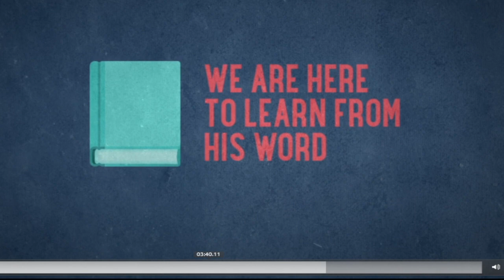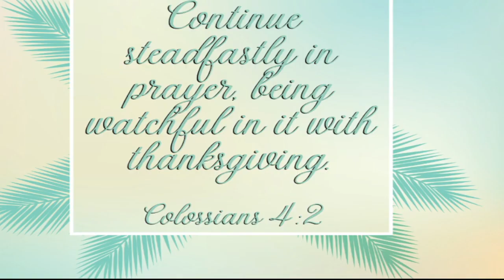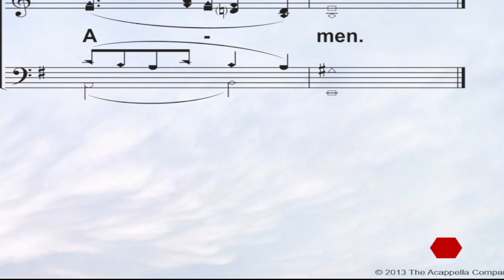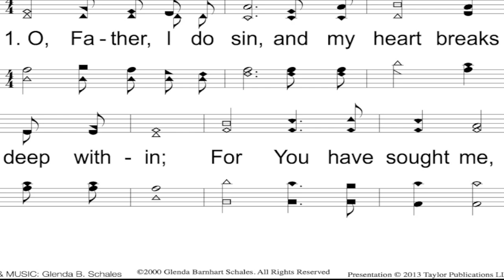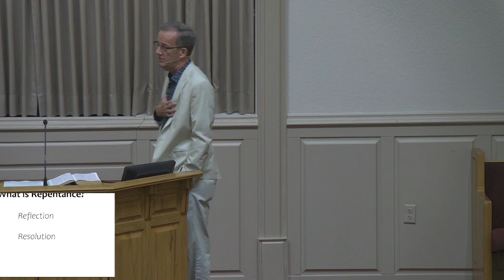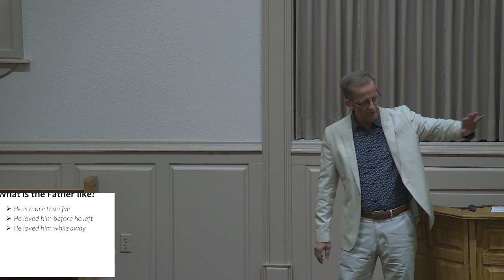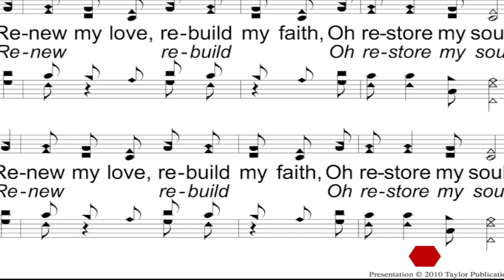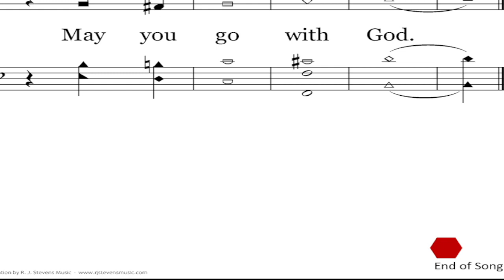Ocala Central Church of Christ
A Closer Look At Luke 15
God Is Amazing
Jody Broyles
08/13/2023